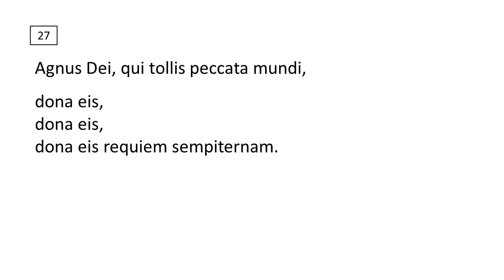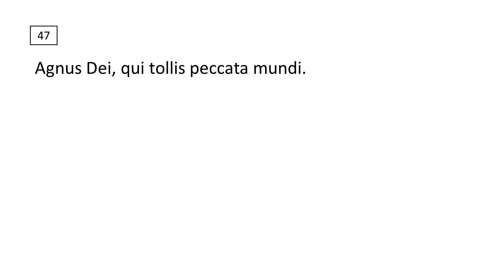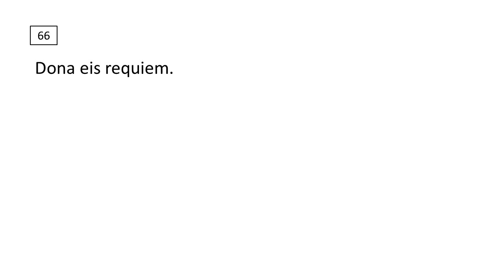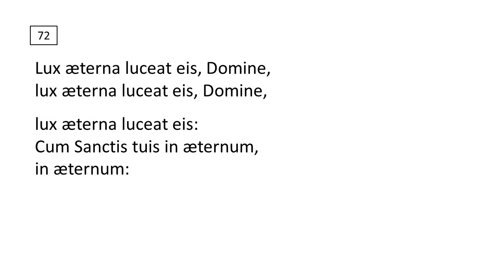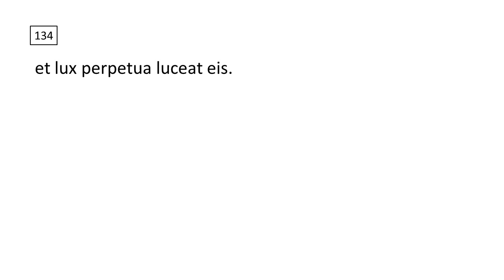Dvorak Requiem Chorus Practice 13 (Soprano)